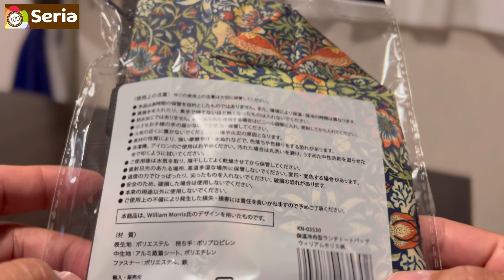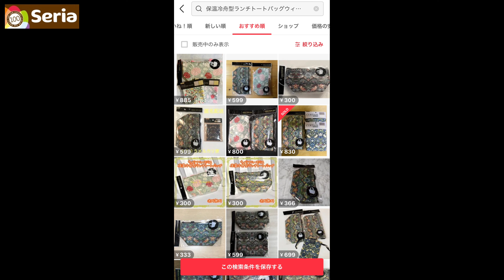セリアコスパ最強メスティンケース！ウィリアムモリス柄のトートがおしゃれすぎた【100均キャンプ】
100均seriaセリアさんの隠れた名ギアご紹介編
保温冷舟型ランチトートバッグウィリアムモリス柄
こちらも110円（税込）

やはりトートバッグは最強かもしれない

ただデザイン性のいいものがなかった
今回のセリアさんのウィリアムモリス柄は
100均には見えない

そして個人的にはアウトドア向きキャンプ向き

一目見て即買いしました

ダイソーやキャンドゥさんにないセンス
それがセリアさんの闘い方